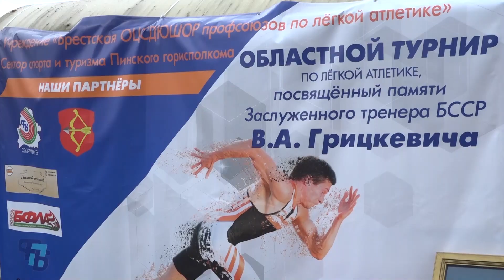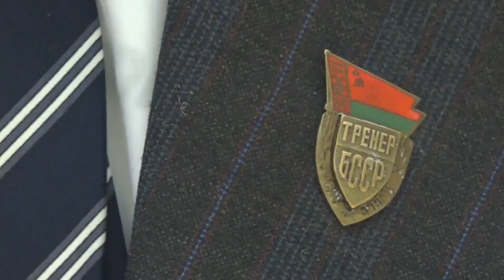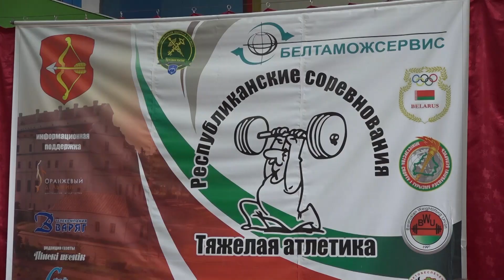Программа "СпортЭфир" 07.05.2019 г.